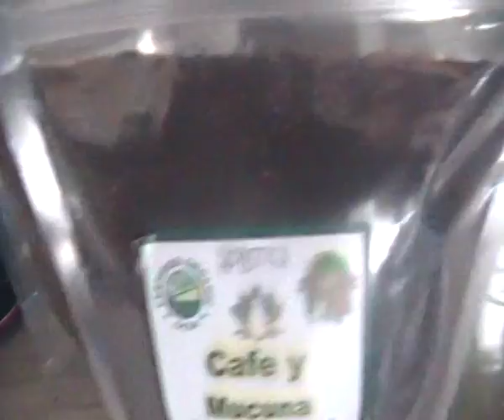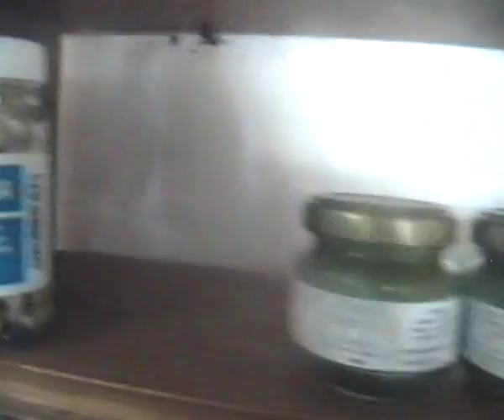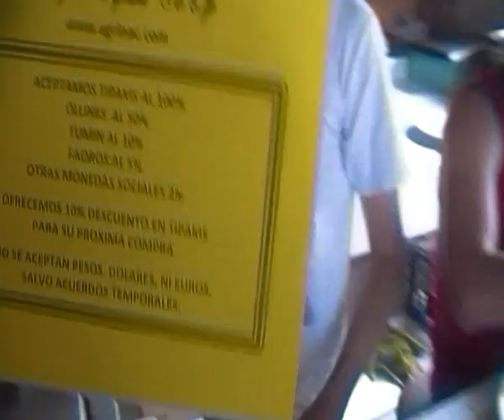Jack Krakaur de HOLISTICA por Turismo de Salud en Calpulli Tipaki en Tepoztlán (Morelos)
"Holistica", la linea de productos de Calpulli Tipaki de Agrin AC:
EL ARTE DE SABER DORMIR, DESPERTAR, COMER, RESPIRAR, CAMINAR, PENSAR, CONSTRUIR, CO-CREAR, MEDITAR, PRESENTIR, AMAR, JUGAR Y SANAR.
Ch'ulelll